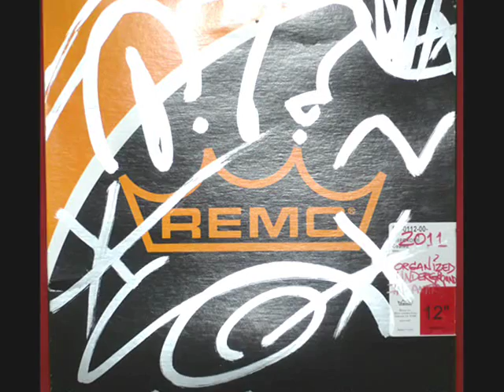OUI * Graffiti Artist * New York * 1980's * Works from my collection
OUI is a well known NYC graffiti art who painted many NYC subway cars in the 70's and 80's.   OUI is still very active, but instead of subway cars, he paints on canvas, wood, paper, and the occasional building or bridge.  Here is my collection of OUI artworks with original music I composed for the video. A Community 3 production.